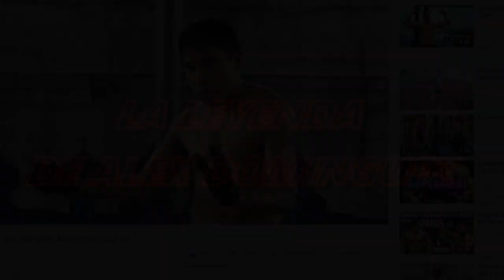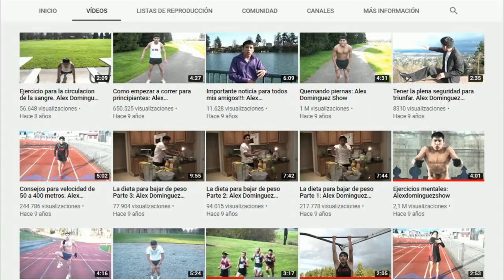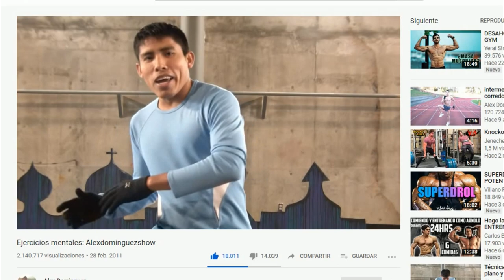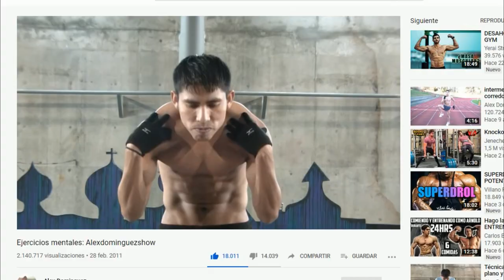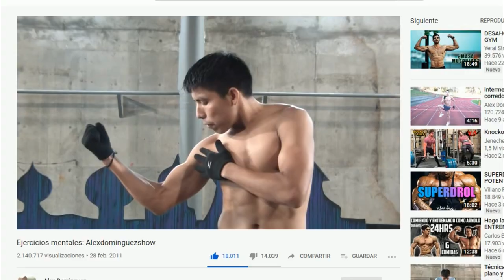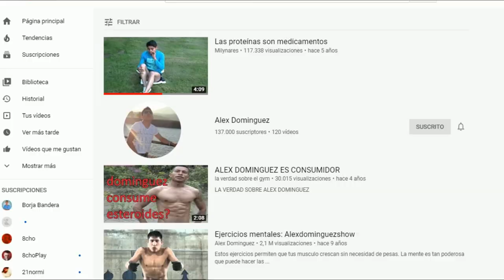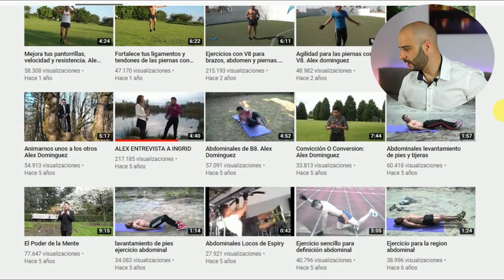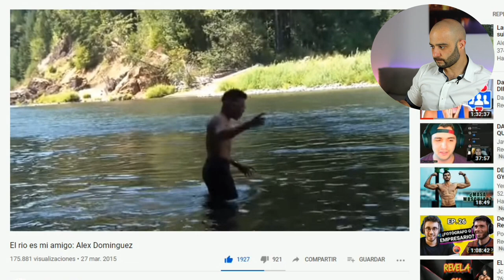La⚡LEYENDA⚡de las PESAS IMAGINARIAS *Alex Dominguez* [PICO de ORO]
Alex Dominguez,la leyenda de las pesas imaginarias y las proteínas que son medicamentos.
Reaccionamos a su vídeo de ejercicios mentales.